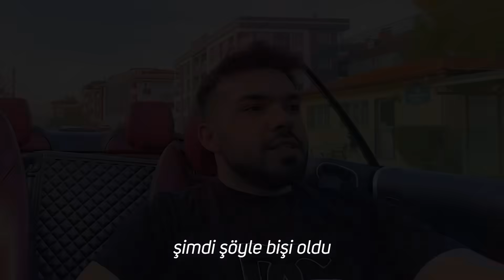TEMAS BAĞIMLISI KAÇAK AZERBAYCAN’LI KIZLA İLK BULUŞMA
Kirvelerim bir önceki videoda Antalya’dan kalkıp Denizli’ye gelmiştik. Bu videoda ise kaşla göz arasında MatchPub üzerinden Deniz’lide tanıştığım kızla videomu izleyeceksiniz. Kız biraz enteresan, Azerbeycanlı ve temas bağımlısı aynı zamanda oturma izni yok. şeker tadında video.

Sizde benim yaptığım gibi kızlarla tanışıp onlarla buluşmak istiyorsanız MatchPub uygulamasını
indirebilirsiniz